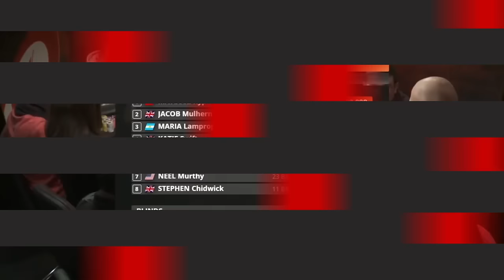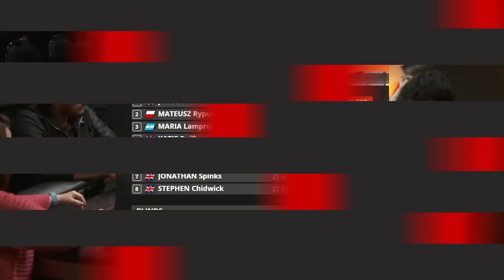Epic Battles in the $7.5M Prize Pool MILLIONS UK Final Table Highlights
Players:
Mateusz Rypulak
Jacob Mulhern
Maria Lampropulos
Katie Swift
Jeremy Pantin
Jon Spinks
Neel Murthy
Stephen Chidwick
Soenke Jahn

£5,300 No Limit Hold'em - $7,551,857 Total Prize Pool
Entries: 1,204
Main Event MILLIONS UK
Dusk Till Dawn
PPL Season 1